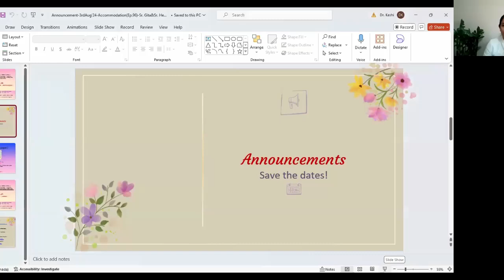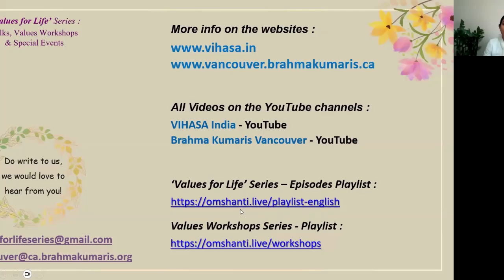Hindi | Value: Accommodation | Ep 96 | Values for Life Series | Aug 3, 24 | Sr. Gita & Sr. Hemlata